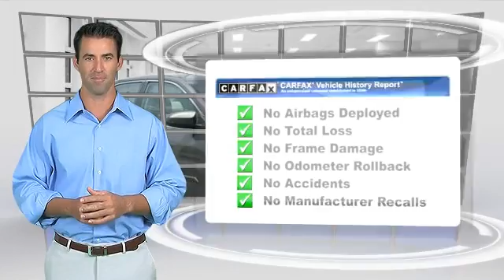Used 2014 Toyota Camry L - Union City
4115 Jonesboro Road Union City GA 30291

2014 Toyota Camry L

$21,398

Color: Magnetic Gray Metallic
Engine: 2.5L 4 Cyl.
Transmission: Automatic
Miles: 21896
VIN: 4T1BF1FK8EU733463
Stock: T2994

This vehicle features: Front Wheel Drive, AM/FM Stereo, CD Player, MP3 Sound System, Wheels-Steel, Wheels-Wheel Covers, Tilt Wheel, Traction Control, Brakes-ABS-4 Wheel, 4 Wheel Disc Brakes, Tire-Pressure Monitoring System, Engine Immobilizer/Vehicle Anti-Theft System, Cruise Control, Steering Wheel Stereo Controls, Intermittent Wipers, Child Safety Locks, Bucket Seats, Seat-Rear Pass-Through, Cloth Seats, Mirrors-Pwr Driver, Air Bag - Driver, Air Bag - Passenger, Air Bags - Head, Air Bag-Side-Head only-Rear, Rear Defrost, Air Conditioning, Daytime Running Lights, Remote Trunk Release, Power Steering, Power Windows, Power Door Locks

Near Hartsfield Jackson Airport; Atlanta; Sandy Springs; Smyrna; Marietta; Newnan; Peachtree City. Full Toyota Lineup - Camry; Corolla; Avalon; Yaris; Sienna; Tacoma; Tundra; Rav4; Venza; Highlander; FJ Cruiser; 4Runner; Sequoia; Land Cruiser; and Prius.

Why pay more for less?! You'll NEVER pay too much at Toyota of Union City! Are you interested in a simply great car? Then take a look at this fantastic 2014 Toyota Camry. You'll love how great it is on gas! So hurry in because that makes this a POPULAR vehicle!

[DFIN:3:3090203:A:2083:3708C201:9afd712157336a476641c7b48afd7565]